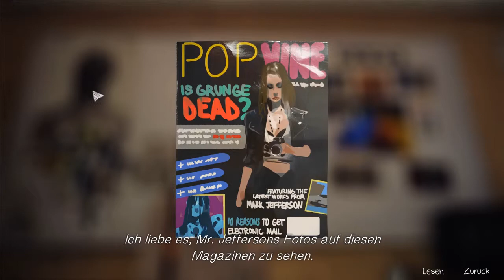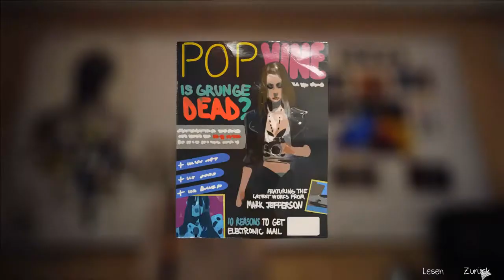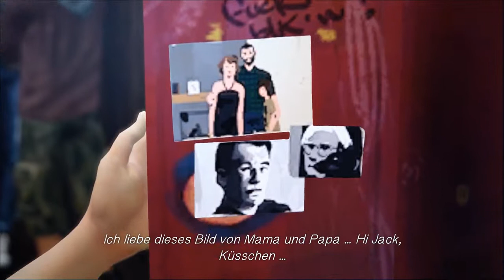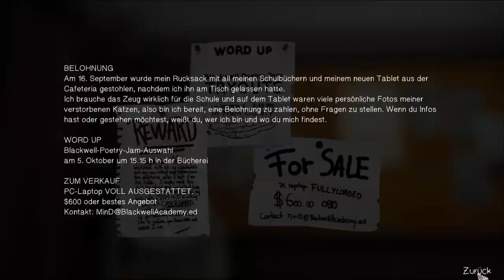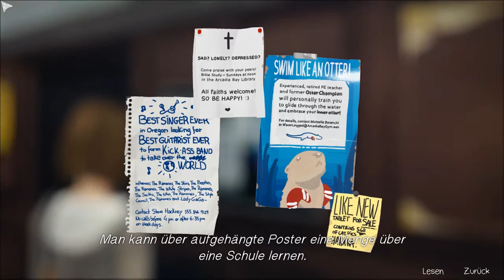Life Is Strange #3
Das Leben kann schon seltsam sein. Gefangen im Alltag an einer Kunstakademie, erwacht Max aus einem Tagtraum, der einfach zu real war um einfach nur ein Traum gewesen zu sein. Bald muss Max feststellen, dass sie eine Gabe besitzt, mit der sie die Geschicke von Blackwell wenn nicht gar der ganzen Welt zu verändern vermag. Und so werden aus vermeintlichen Alltagssituationen Momente, die den Lauf des Lebens verändern können.